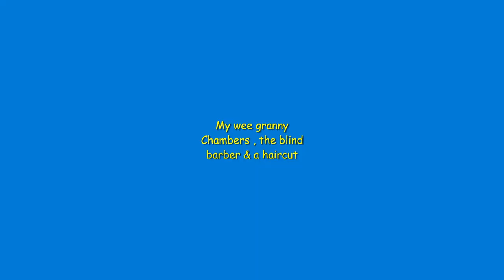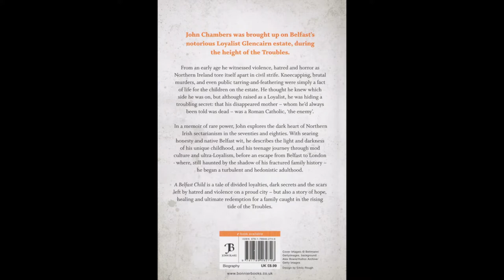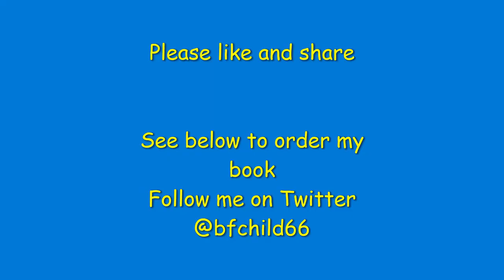The Blind Barber , my wee granny and a haircut 2